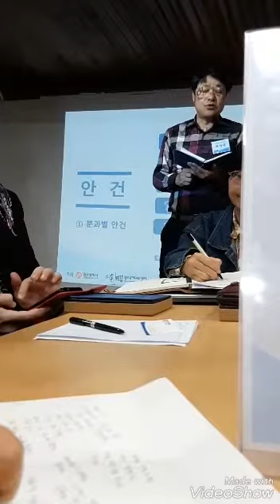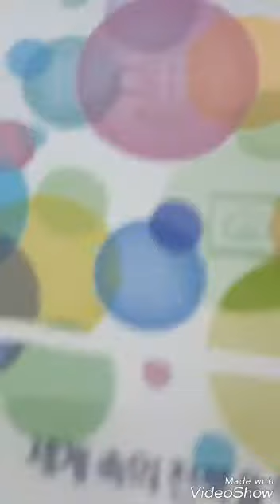Different organization meeting at GIC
For my recording to glance in the future...